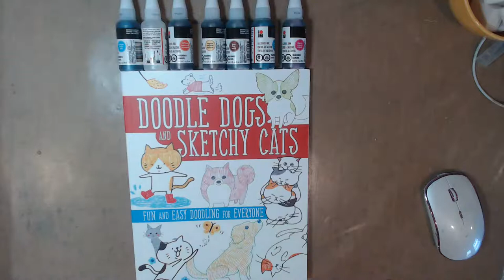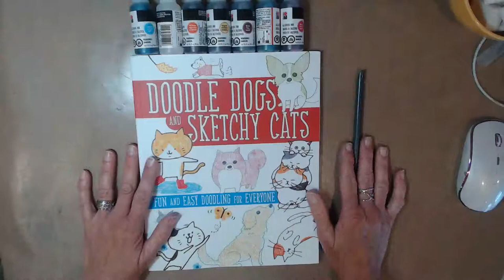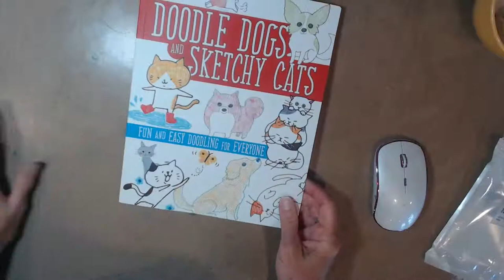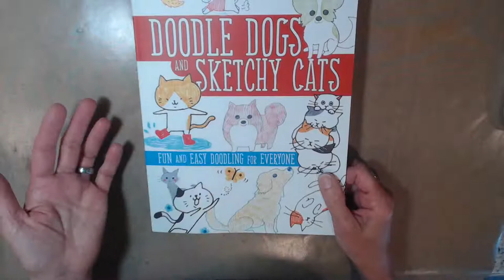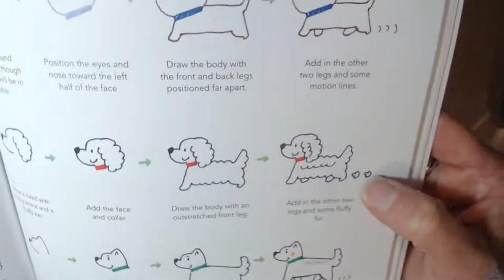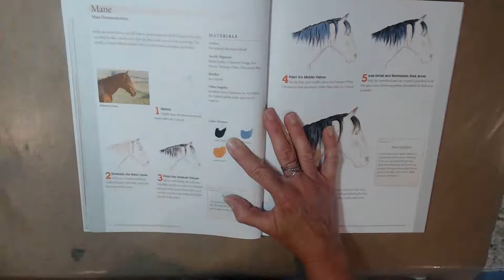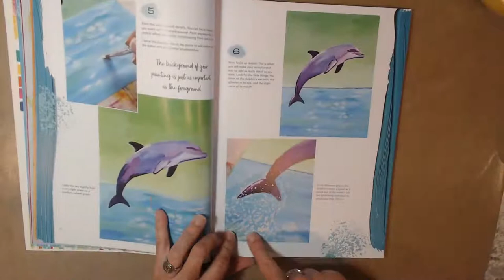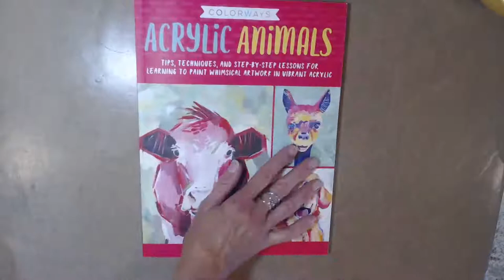New art books Part 1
Shared 3 new fun and different art books.